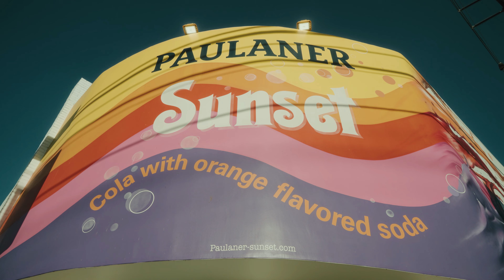POV: Realistic Day in LA as an entrepreneur